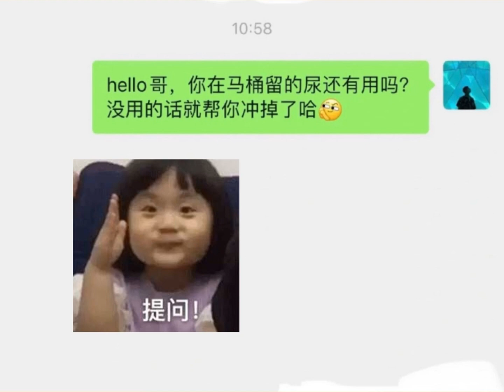如何对付不冲厕所的室友，太高情商了，牛的